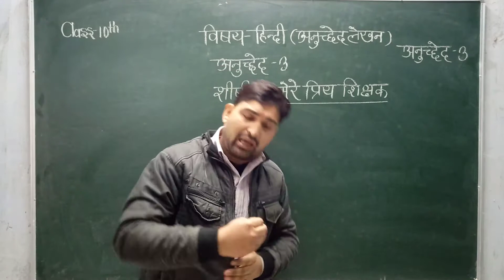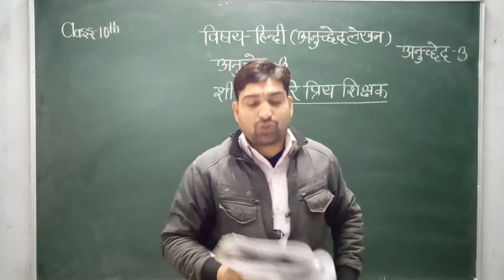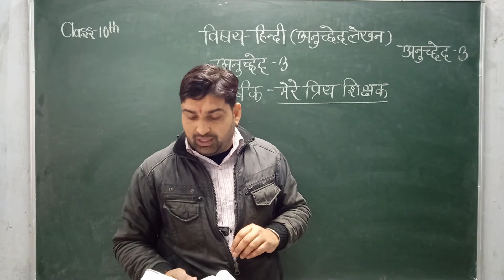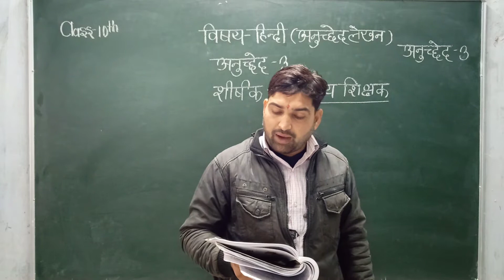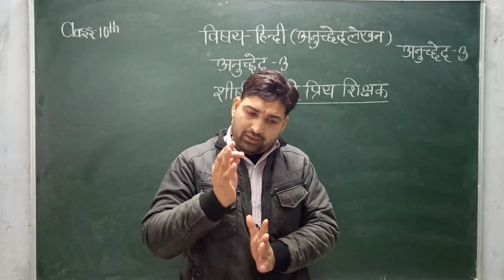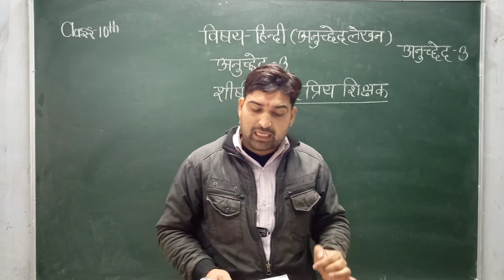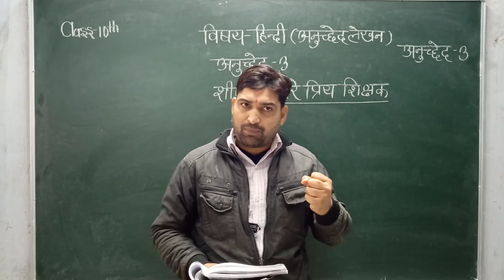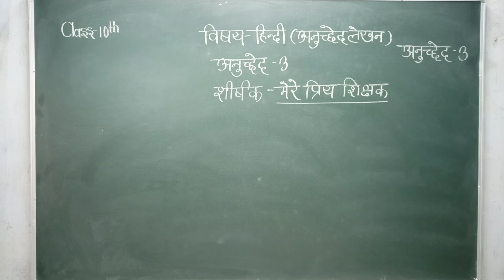Class X Hindi - A (Anuchhed Lekhan - Mere Priye Shikshak Anuchhed - 3)